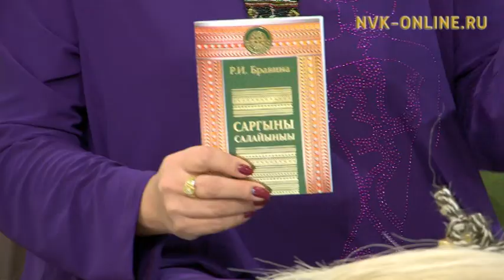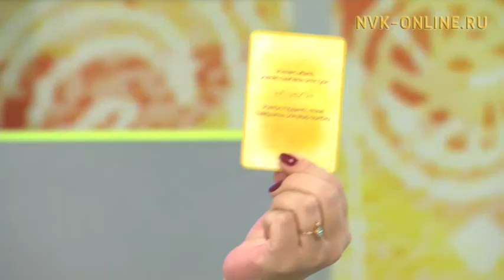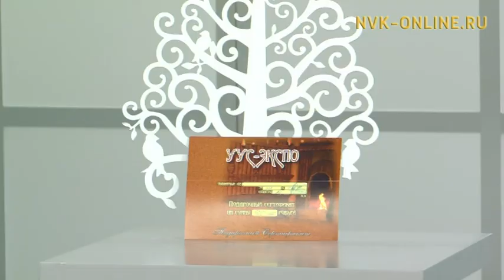Таҥха кэмигэр саха итэҕэлинэн туох сиэр-туом тутуһуллуохтааҕый? Үчүгэйиэн бу сиргэ (13.01.2017)